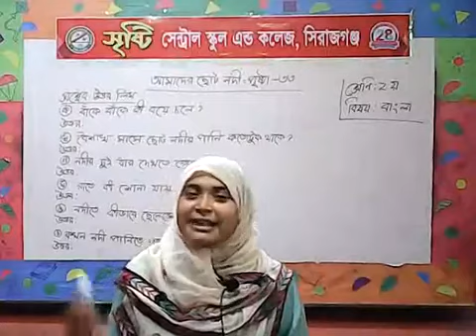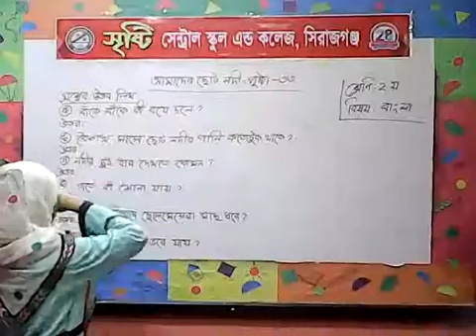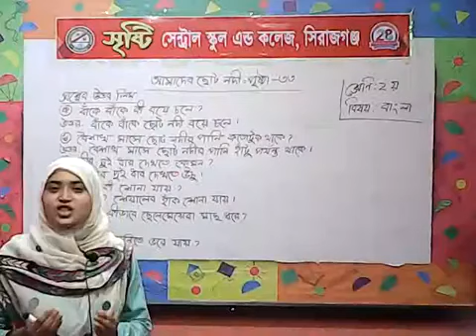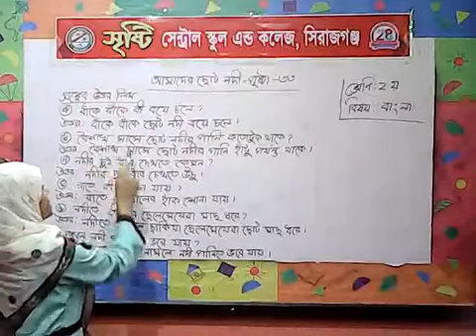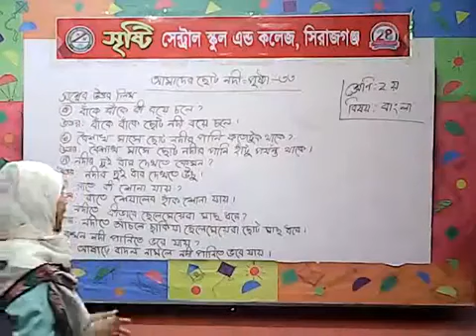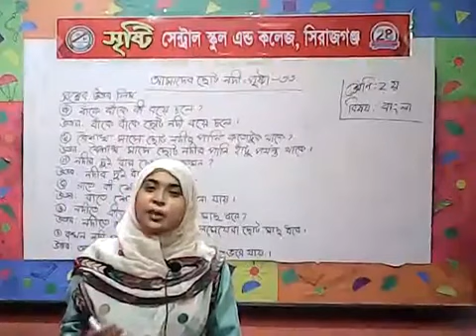শ্রেণি: ২য়(বাংলাআমাদের ছোট নদী#(ছোট প্রশ্নের উত্তর)-শিক্ষিকা-শারমিন পারভীন লুনা।